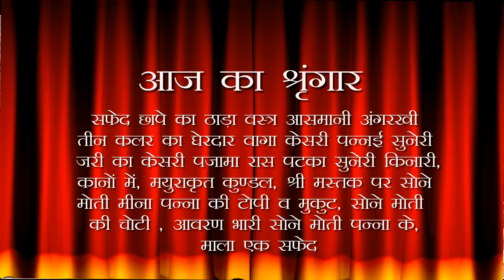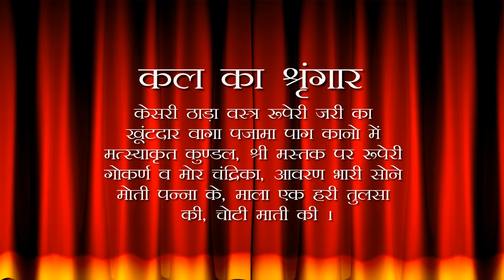Aaj Ka Darshan Kartik Shukla Ashtami 11 November 2021 - Shrinathji ke Darshan.